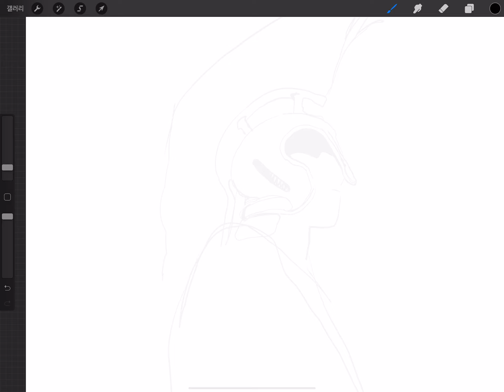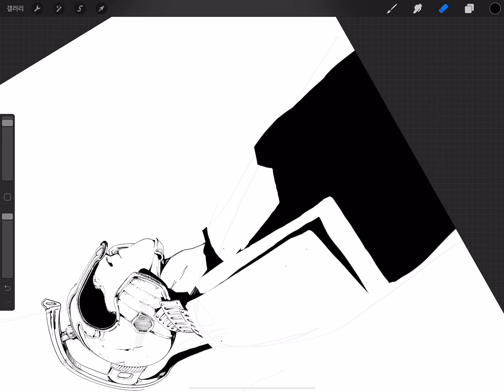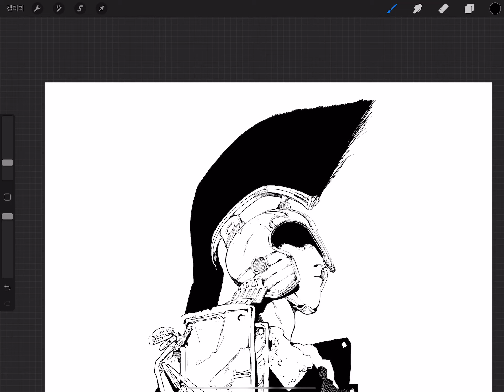[Sketching] Drawing Post-Apocalyptic Gladiator.2